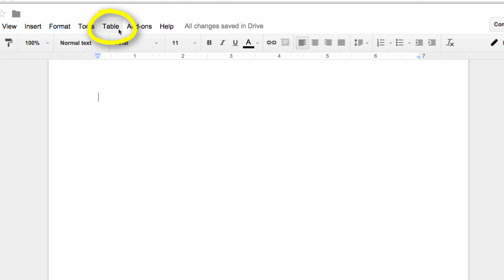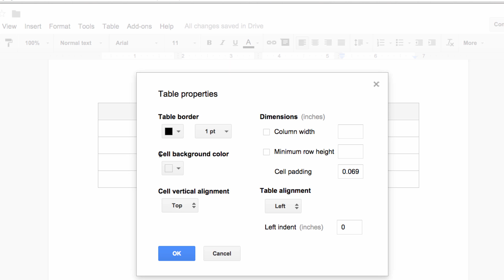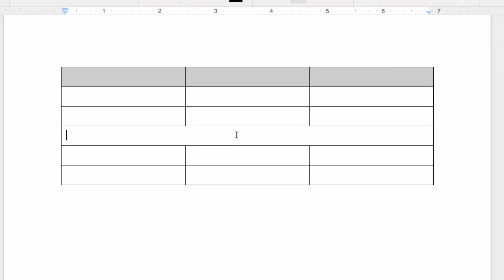How to add a Table to Google Docs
Sometimes you will include information in your document that just isn’t suited for a paragraph or a bulleted list.

Take this course outline for example.
There is a lot of information here, but placing it in a table makes the data easy to read and quick to understand. In this lesson we will look at creating a table inside a document, and modifying it to fit our needs.

The first step is deciding how many rows and columns you want. Rows, go horizontally and columns go vertically. Let’s make a table that’s 4 columns long and 5 rows high.

Congratulations! We’ve created a generic and boring table. Let’s add some shading to the top row where we would add headings.
To do this, click and drag across the top row, then head back to the Table menu and select Table Properties.

This window gives you control of how your table looks. You can change the border color and thickness, change the alignment, and set a background color. Click on the box under Cell background color and select a light gray.

Now each cell on your top row is a nice shade of gray.

Now let’s pretend that we changed our mind and now only want 3 columns in our table, and want to add an extra row. Editing this is simple. Just click on any cell in the row you want to remove, right click and choose “Delete Column". If you don’t like right clicking the same option is under the Table menu.

Just a word of warning! Any information in those cells would have been deleted when we removed their column.

To add another row to the bottom of our table, we click on any bottom cell, right click and choose “Insert Row Below”. Again, this option is found under the Table menu if you don’t want to right click.

Great! There is just one more table feature that is sometimes handy to know. From time to time you may want to merge two or more cells into a single cell. Let’s imagine that somewhere in the middle of our table we want to separate out an entire row.
To do this we can select all the cells we want to merge, go to the table menu or right click, and choose “Merge Cells”

Now those 3 cells have been combined into a single cell. If we wanted we could go back in to our table properties and add change the row to a light green background.